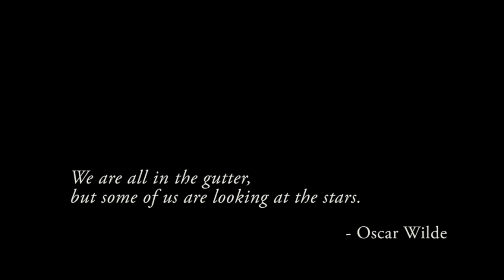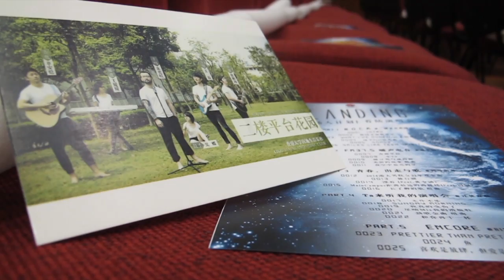Once stars, forever bright.